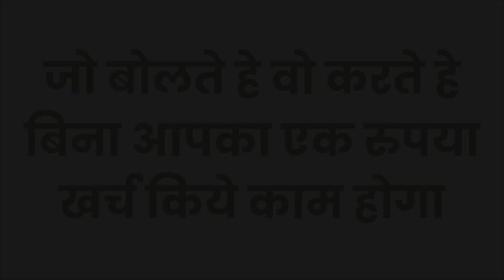यह वीडियो देखते रहो बिना मंत्र वशीकरण होगा घर बैठे बैठे